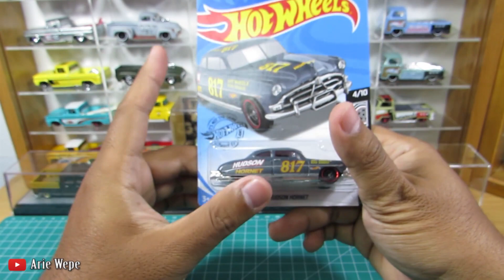REVIEW HOT WHEELS '52 HUDSON HORNET 2020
Di video kali ini saya meREVIEW sekaligus meNGELOOSE HOT WHEELS '52 HUDSON HORNET 2020...

Terima Kasih untuk Om Denny Ya'e  dari @two.kangoffrack atas Supportnya, sudah bersedia dan merelakan Koleksi HOT WHEELS nya di Dobrak. Terima Kasih Om...